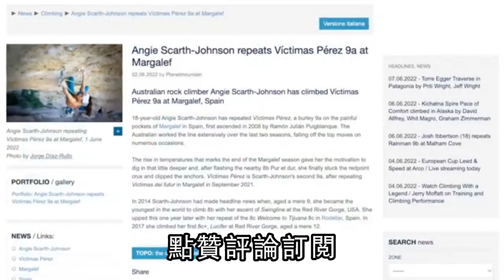武則天嫁李世民12年沒身孕，為何跟李治就有了？背後實情令人唏噓